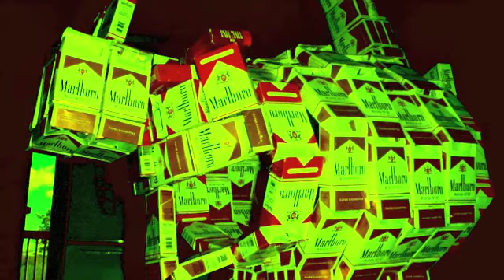A Bend - Gordon Falt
Song I made a few months ago. Not perfect but good enough for a poke I guess.